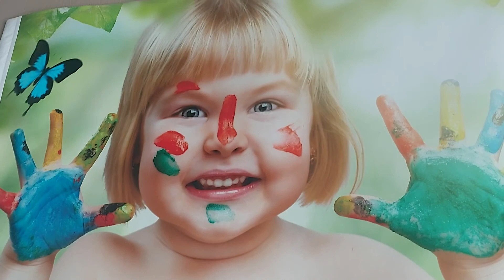O da riqueza Essa